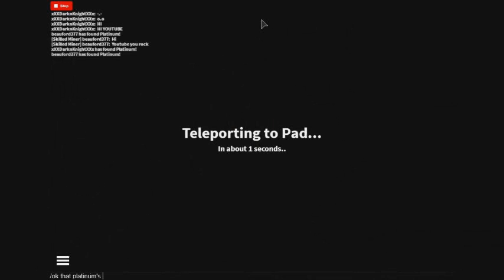The quarry - Quest For Platinum 4 - ROBLOX